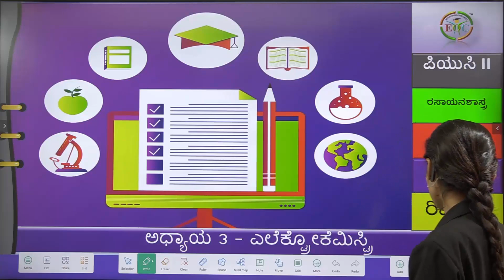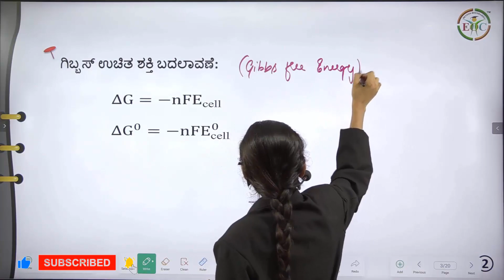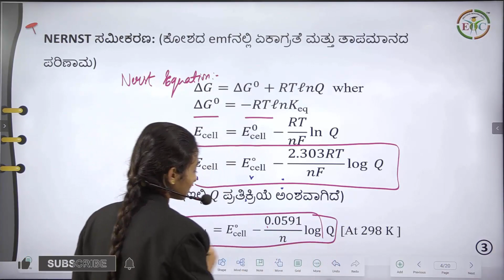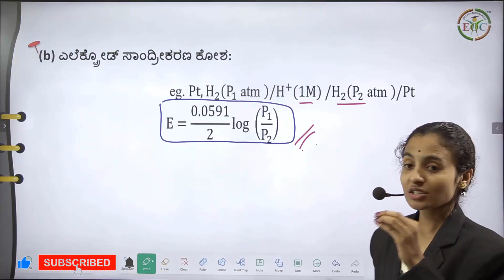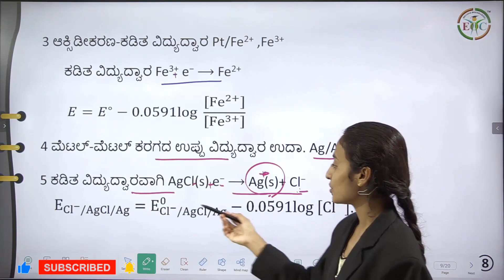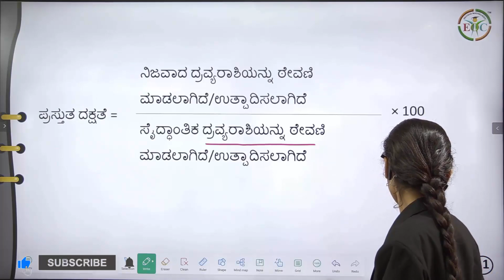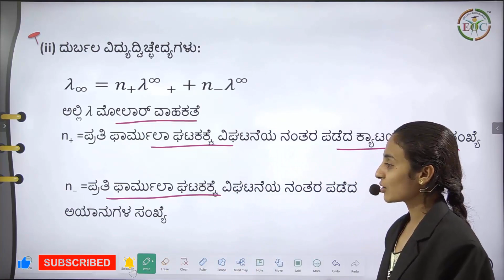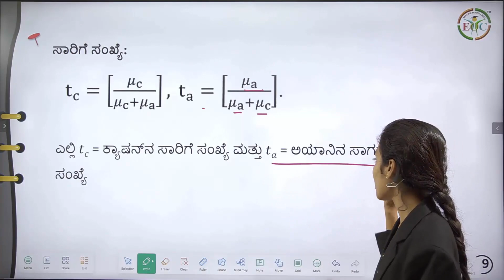Electro Chemistry | ಅಧ್ಯಾಯ 3 | KSEEB | ಪಿಯುಸಿ 2 | ಕನ್ನಡ | Thelearnyn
ರಸಾಯನಶಾಸ್ತ್ರ ಅಧ್ಯಾಯ 3 | KSEEB | ಪಿಯುಸಿ 2 | ಕನ್ನಡ | Thelearnyn

In this video, we'll be covering Chemistry Chapter 3 from the Kannada syllabus. This video is aimed at first-year students who are intending to pursue a degree in Chemistry.

If you're new to the Kannada syllabus and want to start from the beginning, then this video is for you. We'll be covering all the basic concepts of Chemistry in a step-by-step manner, starting with the very basics.

👉 Time Stamps:
00:01 - Thelearnyn Intro.

00:42 - 2 puc ಕೊನೆಯ ನಿಮಿಷದ ಪರಿಷ್ಕರಣೆ
00:56 - ಅಧ್ಯಾಯ 3 ಎಲೆಕ್ಟ್ರೋ ಕೆಮಿಸ್ಟ್ರಿ ಸಂಕ್ಷಿಪ್ತ ವಿವರಣೆ
 01:30 -  ಎಲೆಕ್ಟ್ರೋಡ್  ಪೊಟೆನ್ಷಿಯಲ್
04:03 - ಗಿಬ್ಸ್ ಉಚಿತ ವಿದ್ಯುತ್ ಬದಲಾವಣೆ
04:34 - NERNST ಸಮೀಕರಣ
06:19 - ರಾಸಾಯನಿಕ ಸಮತೋಲನದಲ್ಲಿ
07:25 - ಕೇಂದ್ರೀಕರಣ ಕೋಶ
08:46 - ಎಲೆಕ್ಟ್ರೋಡ್  ಸಾಂದ್ರೀಕರಣ ಕೋಶ
09:30 - ವಿದ್ಯುದ್ದ್ವಾರಗಳ ವಿವಿದ ವಿಧಗಳು
10:42 - ಆಕ್ಸಿಡೀಕರಣ ಕಡಿತ ವಿದ್ಯುದ್ದ್ವಾರ
12:09 - ವಿದ್ಯುದ್ವಿಭಜನೆ
12:52 - ಫ್ಯಾರಡೆಯ ವಿದ್ಯುದ್ವಿಭಜನೆಯ ನಿಯಮ
14: 34 - ಕ್ಯಾರ್ಥೋ ನಲ್ಲಿ Cu ಮತ್ತು Fe ಅನ್ನು ಏಕಕಾಲದಲ್ಲಿ ಠೇವಣಿ ಮಾಡಲು ಷರತ್ತು
15:17 - ವಾಹಕತೆ
15:54 - ಸಮಾನ ವಾಹಕತೆ,ಮೋಲಾರ್ ವಾಹಕತೆ
16:34 - ಕೊಹ್ಲಾಶ್ ಕಾನೂನು,ಬಲವಾದ ವಿದ್ಯುದ್ವಿಚ್ಛೇದ್ಯ
17:03 - ದುರ್ಬಲ ವಿದ್ಯುದ್ವಿಚ್ಛೇದ್ಯಗಳು
17:40 - ಕೊಹ್ಲಾಶ್ ಕಾನೂನಿನ ಅನ್ವಯ
18:20 - ಮಿತವಾಗಿ ಕರಗುವ ಉಪ್ಪಿನ ಕರಗುವಿಕೆ (S) ಮತ್ತು ಅವುಗಳ Ksp
18:55 - ಸಾರಿಗೆ ಸಂಖ್ಯೆ
19:15- The End...